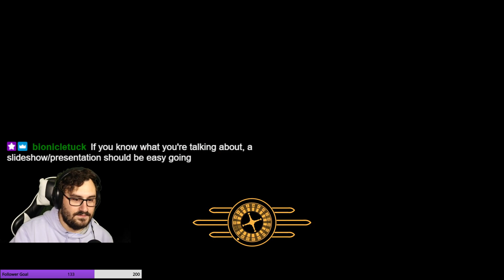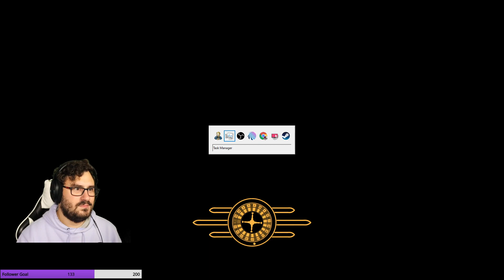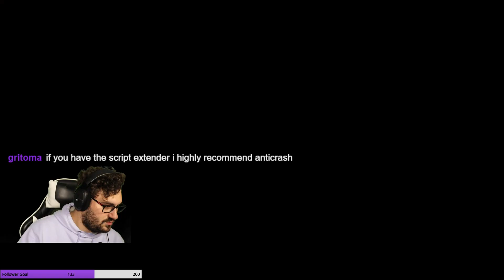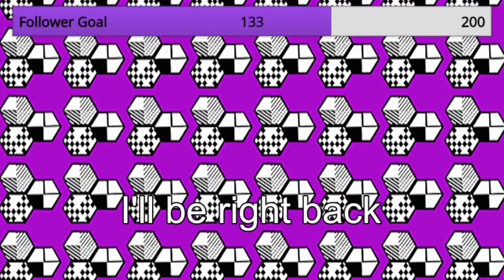How many bugs?